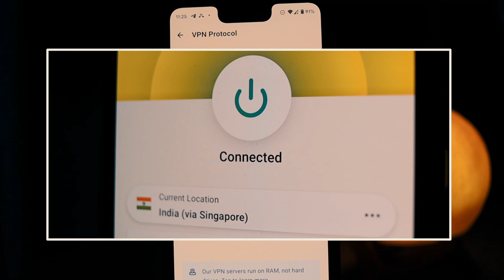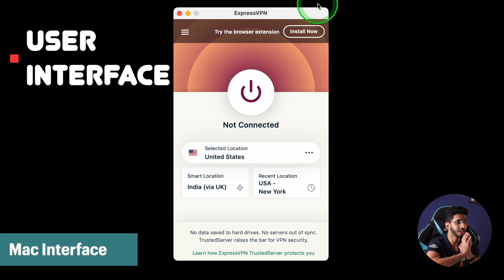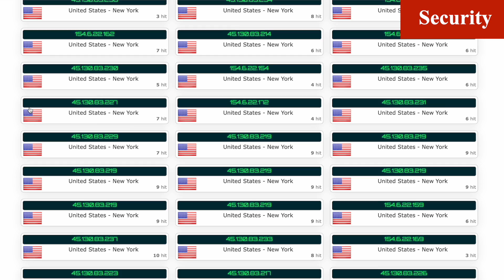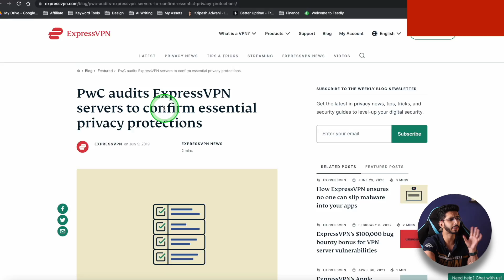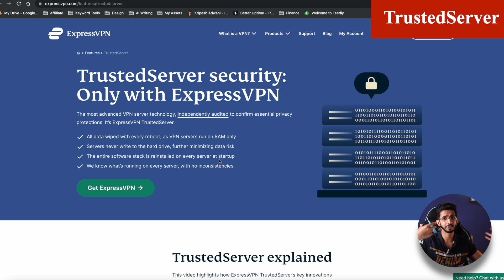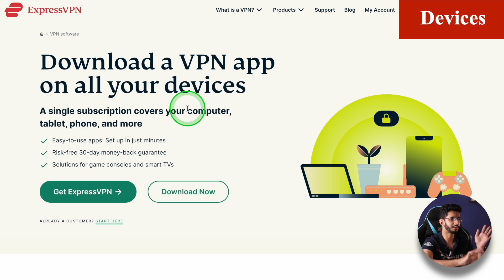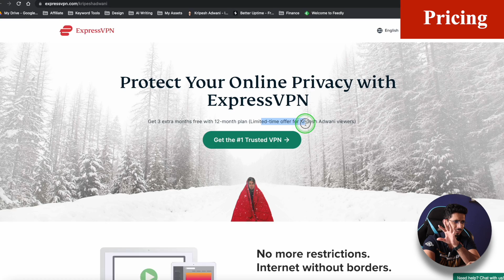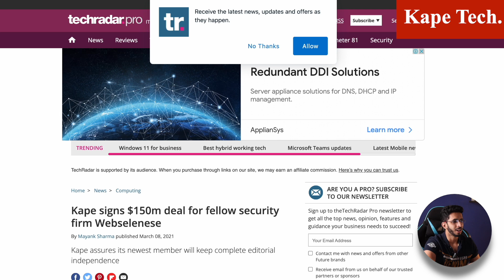ExpressVPN Review 2023 (हिन्दी) 🔥 - After Kape Acquisition Trust करें या नहीं?? 🤔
I'm using ExpressVPN For more than 3 years now. In this review we will decode everything about ExpressVPN including the recent acquisition by Kape Technologies.
ExpressVPN (Get 3 Months Extra)

In this review, we'll take a close look at everything ExpressVPN has to offer, from its features to its pricing. By the end of this video, you'll know whether or not ExpressVPN is the right VPN for you.

ExpressVPN was recently acquired by Kape Technologies in 2022. What does this mean for ExpressVPN? Will it impact the performance? What are the changes after acquisition? Can we still trust ExpressVPN? Let's find out.

⌛TIMESTAMPS
00:00 Intro
00:51 About
1:05 User Interface
1:52 Servers
2:26 Speed
3:10 Security
3:27 Streaming
3:52 P2P
3:56 Location
4:01 Logging Policy
4:41 Audits
5:16 Police Case
5:30 TrustedServer
5:56 Additional Features
6:08 Devices
6:55 Users
7:02 Customer Support
7:09 Disclaimer
7:30 Pricing
7:52 Refund Policy
7:55 Pros
8:11 Cons
8:29 Kape Technologies
10:03 Bottom Line